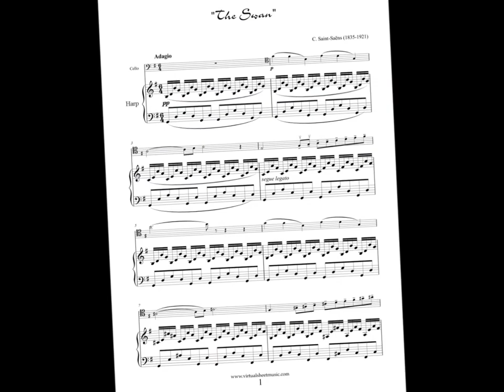Le Cygne - Saint-Saëns - Cello and harp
Saint-Saëns' "The Swan" for cello and harp, played by me and a friend.
(The pictures are taken from the Internet, I own none of them)